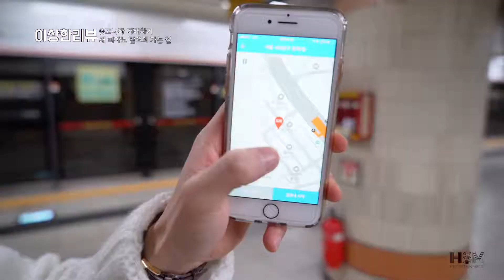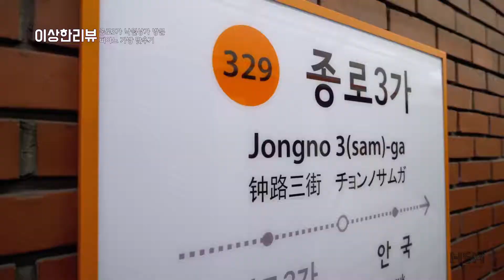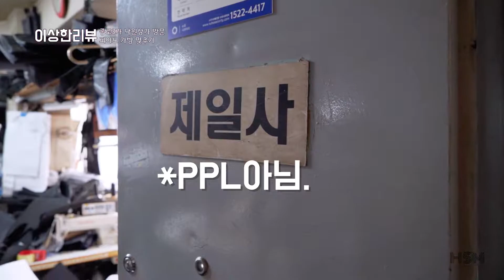악기의 성지 '낙원상가' 를 파헤치자!! 악기 케이스도 만든다?? VLOG_브이로그 / 남수랜드 NAMSOO LAND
안녕하세요 남수랜드의 피아니스트 김남수입니다!!
영상을 찍은지 벌써 8개월이 됐는데 이제야 업로드를 하네요..
그렇다 보니 군인일 때라 머리가 짧은 점 이해해주세요 ㅠㅠ
korg monologue 를 중고거래 한 후 낙원상가에 가서 악기케이스를 제작하는 과정을 담은 영상입니다!
덤으로 낙원상가 내부 구경도 다시 했구요!!
악기 케이스 만드시는데 도움이 되셨으면 좋겠습니다!!

레슨문의-  인스타그램 pianist_soo , 카카오톡 오픈 채팅방 NAMSOO LAND